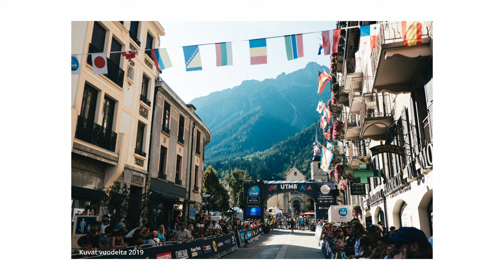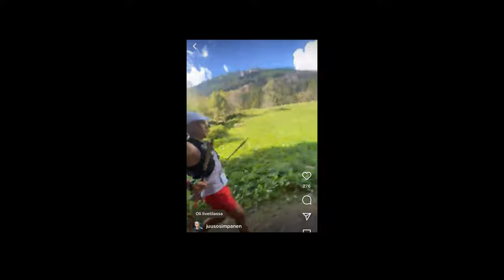Road to UTMB 2022 - Kisaraportti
Juoksin UTMB 170km elokuussa 2022 aikaan 23h 58min. Videolla käyn läpi UTMB -kisapäivän tunnelmia ja itse juoksua.

Olen kolmekymppinen helsinkiläinen ultrajuoksija. Kilpailen tavoitteellisesti polkujuoksussa ja työkseni valmennan muita juoksijoita Jalanjälki juoksuvalmennus -yrityksessäni. Voit seurata menoani myös muissa kanavissa: